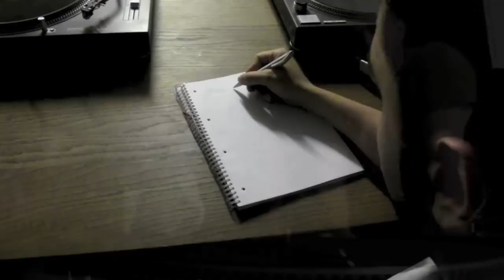Blog 5 (Im Film Album) Schlachthaus Recordz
Jeden Sonntag 22.00 Uhr. Teil es auf Facebook,Kommentiert,Gib Feedbacks. Album Im Film von Kaisa Souze. Alle Infos findest du Hier. SH Baby